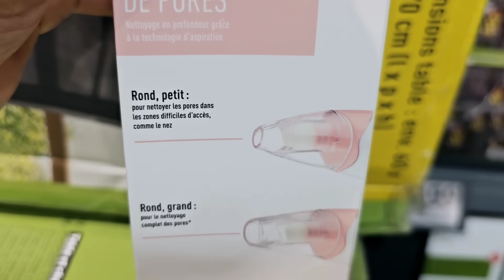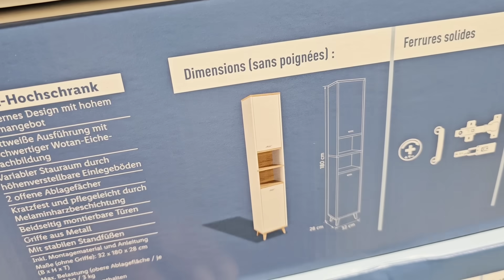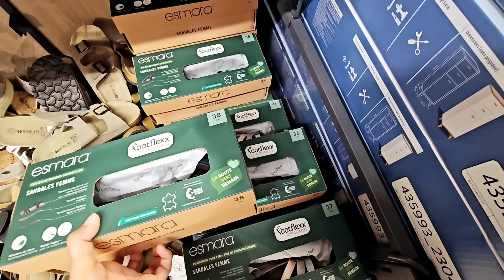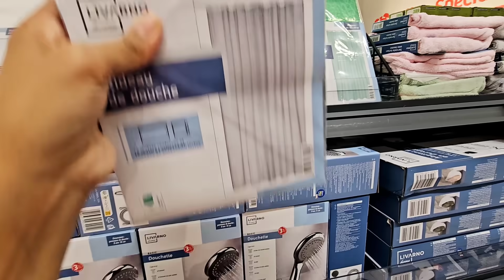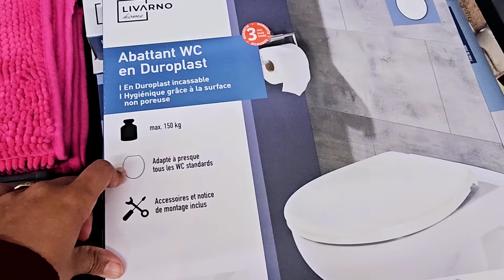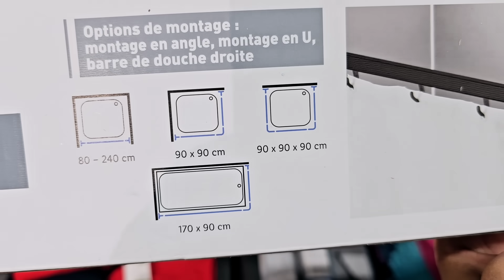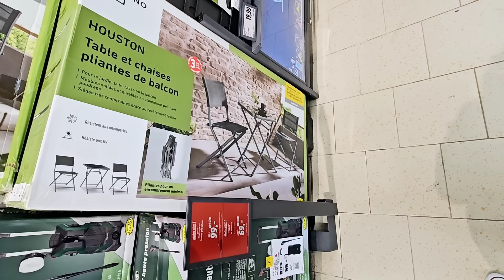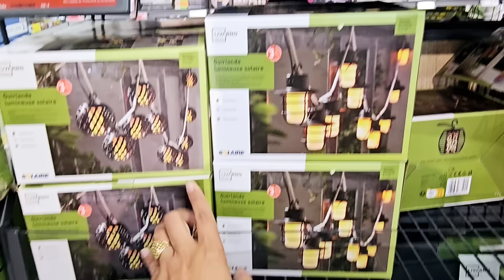🔥ARRIVAGES LIDL PROMOTION 16.05.24